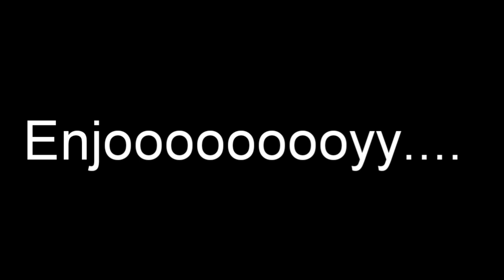Aa ADV Janji || Demi Kalian Guys!!❤️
Hy guys...

Jadi di video kali ini gua akan ngungkapin janji gua buat kalian semua,, ya semoga kalian teman-temanku semu dimanapun berada , semoga sukses sehat selalu dan tetap dalam lindungan Allah SWT . Amin

Dan ucapan terimakasih kepada semua yang sudah mendukung saya sampai saat ini!!!